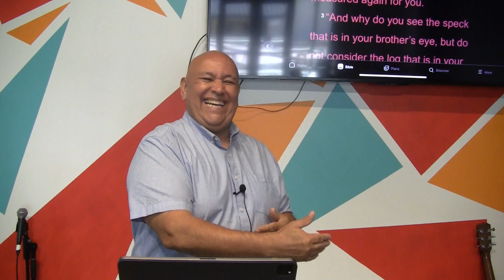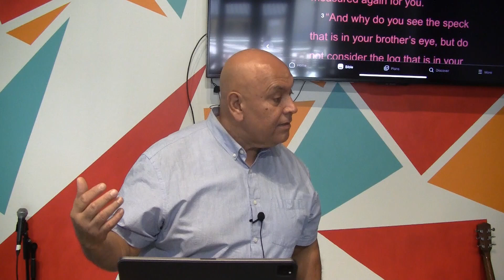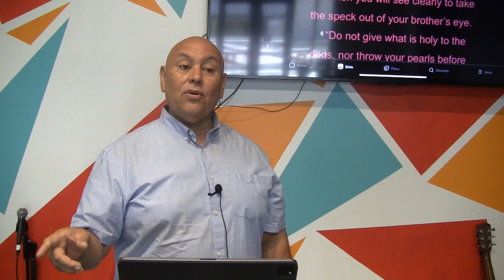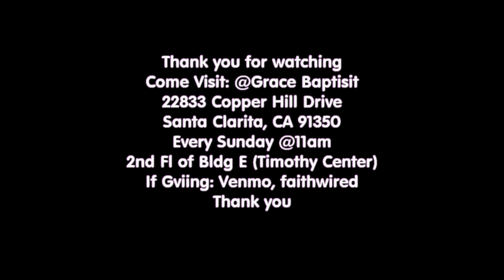The Nature of God is our Measuring Stick